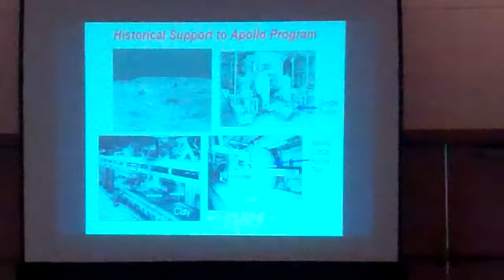Dr. George Mason (3/6)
Dr. George Mason: WES Mobility Systems and ISTVS interactions past, present, and future, ISTVS 50th Anniversary Special Session, 17th International Conference of the ISTVS, Blacksburg, Virginia, U.S. 19 Sep 2011.